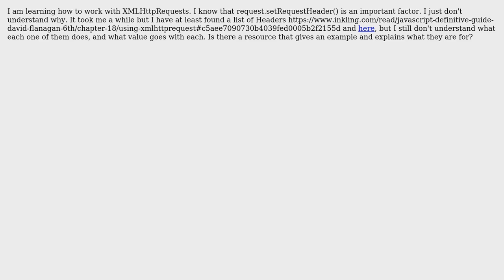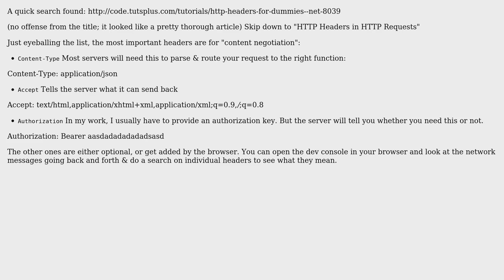Software Engineering: How to use specific Request Header?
With thanks & praise to God, and with thanks to the many people who have made this project possible! You are responsible for your own actions.